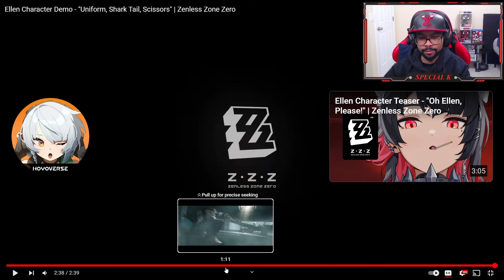Ellen Character Demo - "Uniform, Shark Tail, Scissors" | Zenless Zone Zero Reaction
Ellen Character Demo - "Uniform, Shark Tail, Scissors" Video was insanely well done!